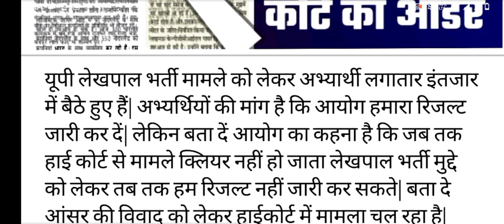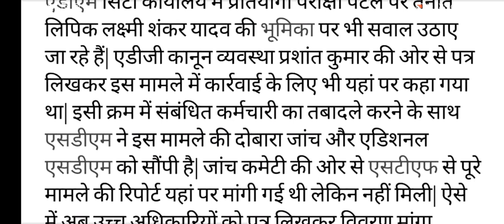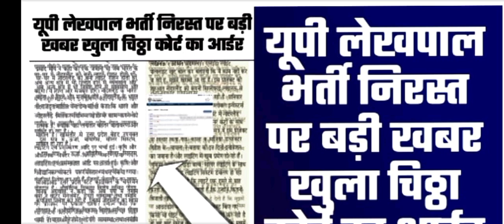UP LEKHPAL NEWS TODAY/UP LEKHPAL RESULT /UP LEKHPAL/ UP LEKHPAL RESULT KAB AAYEGA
lekhpal,
up lekhpal revised answer key,
up lekhpal result kab tak,
up lekhpal result latest news today,
up lekhpal result date,
up lekhpal rojgar with ankit,
up lekhpal re exam,
up lekhpal result kab aaega